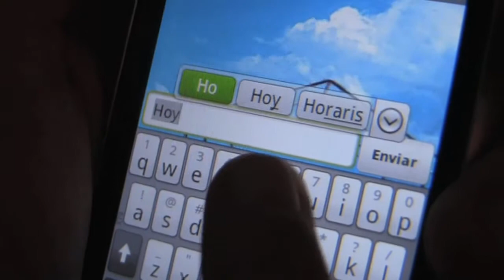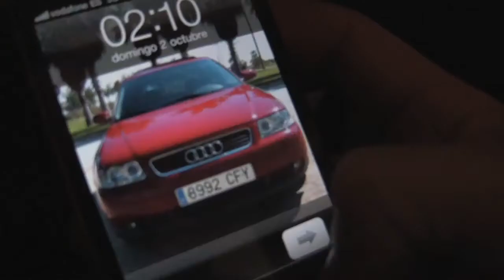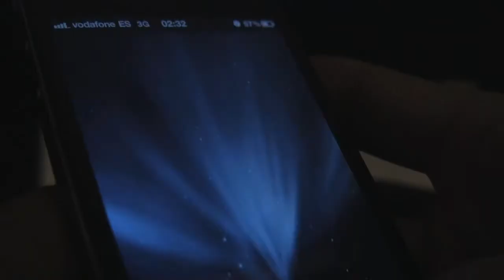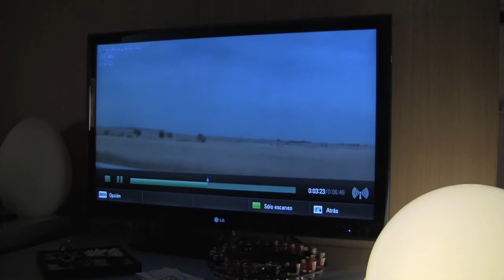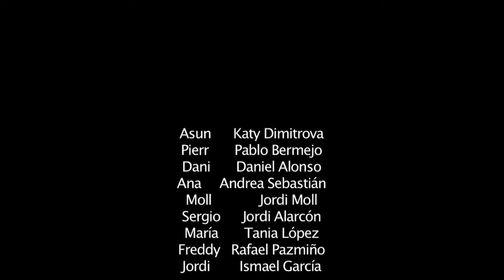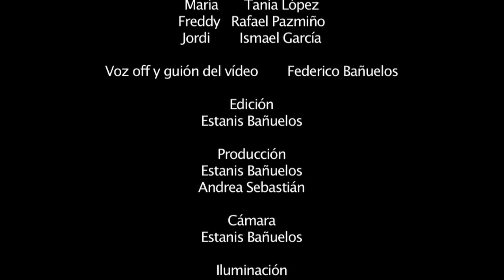El principio del fin [Cortometraje de Dare films]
Cortometraje de Dare films. Asun se despide de todos sus amigos y organiza una cena. Se vuelve a Bulgaria, pero lo que no sabe es que cada uno acudirá por razones distintas.